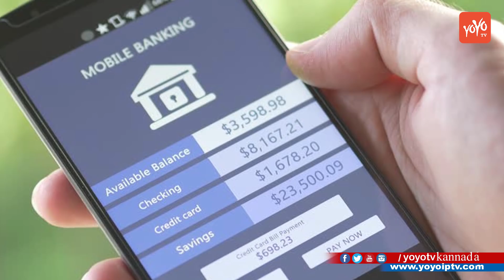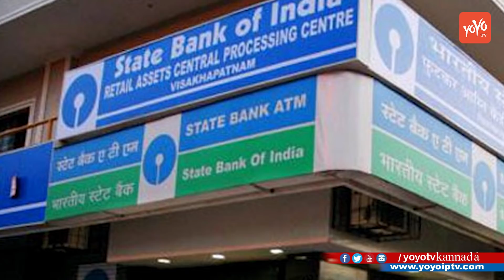ಎಸ್ಬಿಐ ಅಕೌಂಟ್ ಇರುವವರಿಗೆ ಇಲ್ಲಿದೆ ಒಂದು ಶುಭವಾರ್ತೆ | Good News for SBI Customers | YOYO TV Kannada News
Good News for SBI Customers ಎಸ್ಬಿಐ ಅಕೌಂಟ್ ಇರುವವರಿಗೆ ಇಲ್ಲಿದೆ ಒಂದು ಶುಭವಾರ್ತೆ YOYO TV Kannada News